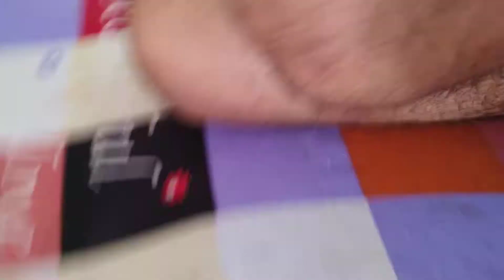Samardeep Sidhu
Sukhdeep Sidhu Chandigarh